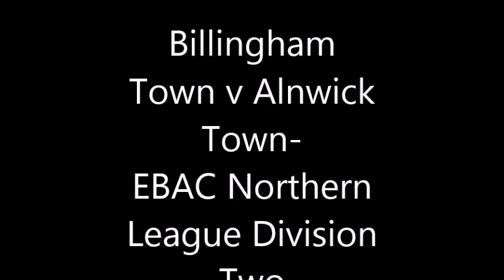Billingham Town v Alnwick Town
Highlights of Billingham Town's 4-1 win over Alnwick Town